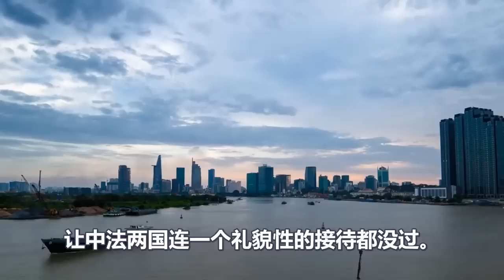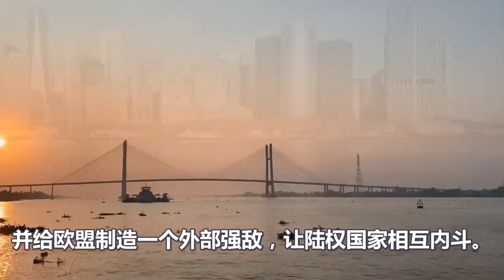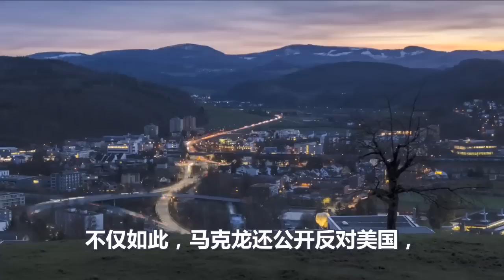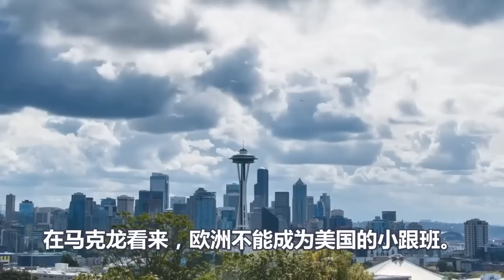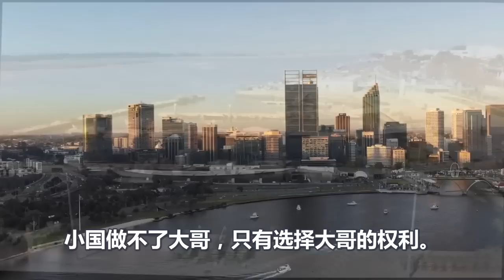炸裂、这一幕让美国惧怕、马克龙公开造反、